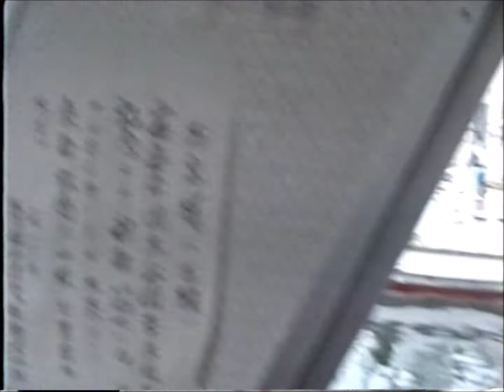浜坂県民サンビーチ (1991年) 但馬海岸遊覧船 貴重映像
浜坂県民サンビーチ 1991年 平成3年8月10日
兵庫県新温泉町芦屋1853-1

鳥取県と接する兵庫県北部の浜坂県民サンビーチは
日本の白砂青松100選にも選ばれている美しい浜辺です。
日本海を望む白い砂浜とキャンプ場などが整備された松林があり
駐車場、シャワー、トイレなどの設備も整っており、夏には海水浴や
キャンプでにぎわいをみせます。春～初夏には、青く美しい海を背景に
薄紫色の繊細なハマダイコンの花々が咲き誇ります。

当時の宿泊先
湯村温泉観光ホテルニューニシマ
兵庫県美方郡新温泉町湯１６１０

三朝ロイヤルホテル
鳥取県東伯郡三朝温泉

馬海岸遊覧船　平成3年8月10日乗船
兵庫県美方郡新温泉町芦屋浜坂海岸

当時の浜坂県民サンビーチ
映像アナログビデオからデジタル化したものです